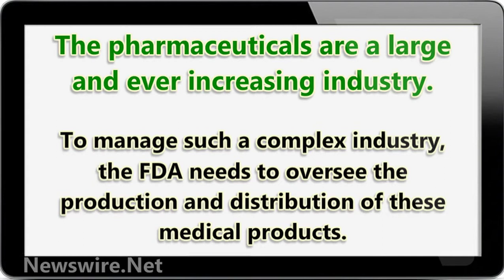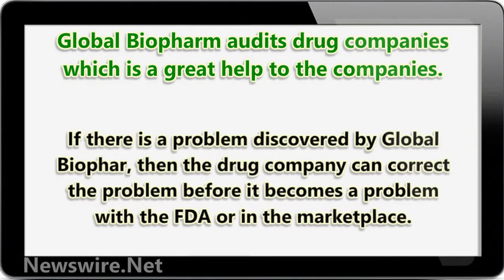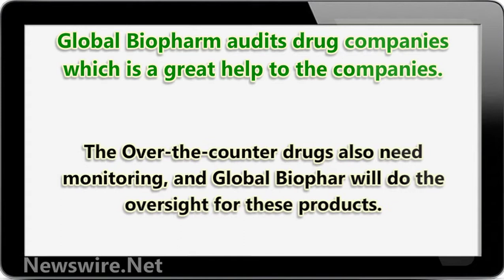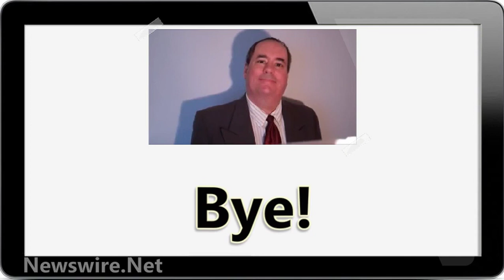Understanding Pharmaceutical FDA Compliance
Global Biopharmaceutical Regulations Inc. has a continual process of learning new regulation and how to comply with these regulations. Using there expertise to help both national and international companies document their work and monitors

Source: